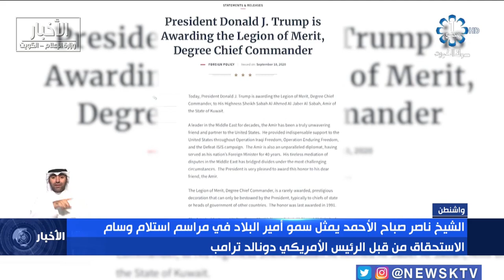الشيخ ناصر صباح الأحمد يمثل سمو أمير البلاد في مراسم استلام وسام الاستحقاق من قبل الرئيس الامريكي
الشيخ ناصر صباح الأحمد يمثل سمو أمير البلاد في مراسم استلام وسام الاستحقاق العسكري برتبة قائد أعلى